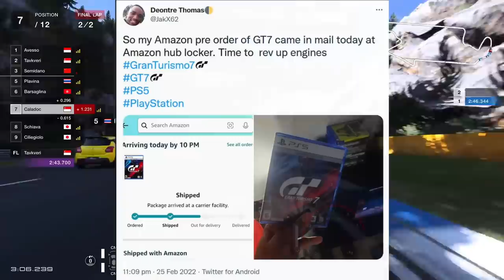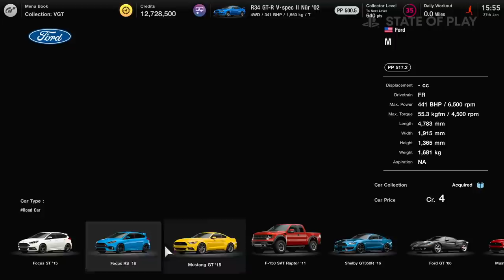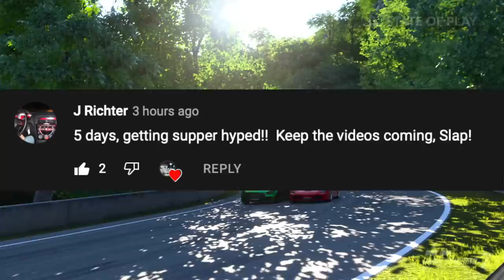Gran Turismo 7 PS5 - NEW Company LEAKED Physical Copies ONE Week EARLY!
BenQ EX3201-T